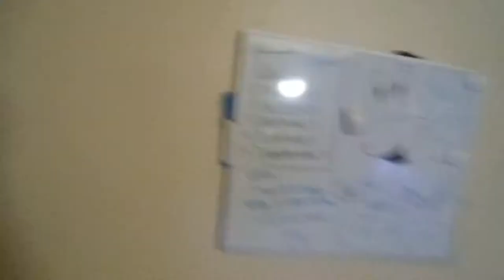Adventures of an Undiscovered Hero | Daily Vlog #10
It rained again ALL day, so no adventurous stuff today.Another sleepy like day of editing and normal house stuff.